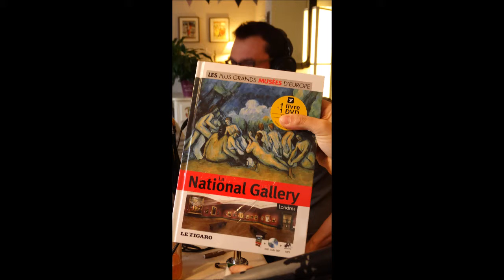Episode 32 - Geoffrey Altermatt lance le Rézo qui court-circuite les habitudes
Pour ce 32ème numéro, nous recevions Geoffrey Altermatt, venu nous présenter Rézo, le service de livraison de courses qu'il a lancé récemment, favorisant les circuits courts et l'éthique pour des produits issus de producteurs et artisans locaux.

Il s’agissait donc d’un épisode essentiellement consacré à l’entretien avec notre invité ponctué par 3 rubriques de nos chroniqueurs, ainsi que nos rubriques habituelles: le quiz de Freddy et nos 60 secondes chrono.